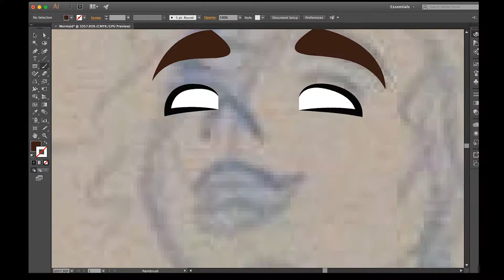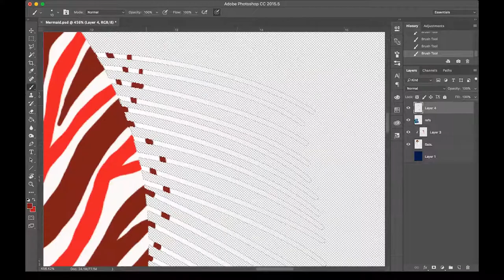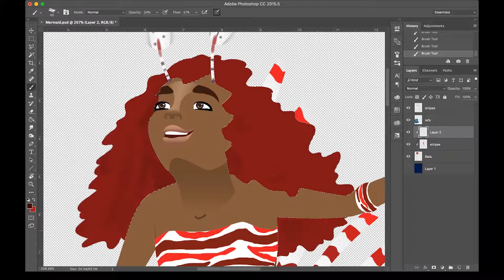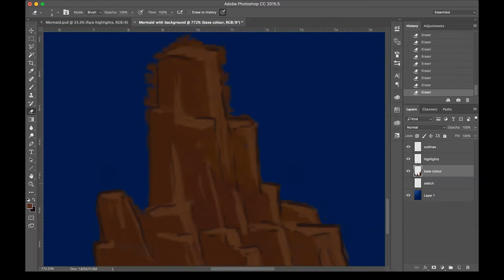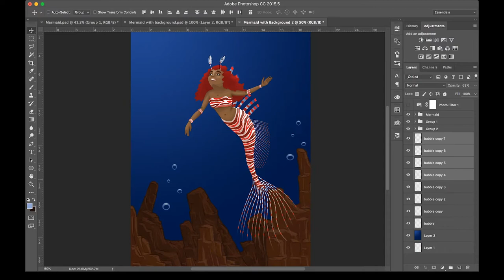Mermaid Speedpaint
Happy MerMay! This mermaid here is based on the beautiful lion fish.

Did you know? Lion fish have up to 18 venomous spines on the back of its body. However, this venom is only used in self defence, not to hunt.